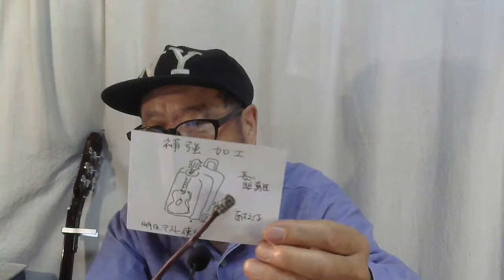仮想通貨、ステラルーメンを売ります。キャリーバックを改造。ビットコイン600万円越え。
52歳の時に市役所を退職。その後、小牧空港（名古屋空港）の全日空の下請け会社で、貿易貨物の取り扱いに従事。その後、中部空港が開港したため、中部空港で4年間、全日空の貨物部門で働きました。

連絡はメールでお願いします。
（敬称略）ヒロの部屋。チャンネル373。エンジン太郎。失敗小僧。はじめトレイド。ダン高橋。マドモアゼル。T T Mつよし。立花孝志。武田邦彦。栄養チャンネル。フジマナ。ミャンホウ。スリーピース。NTDTV。かじまさかず。石田&石橋。神王TV。及川幸久。フィフィ。上念司。江夏まさとし。須田慎一郎。林建良。藤井厳喜。数森チャンネル。久米宏。黒川あつひこ。宮崎哲弥。西村資産防衛。投資家大谷。永井翔。クリスタル。藤井聡。もふもふ不動産。森永卓郎。あしや。モ・シン。ラジオヤジ。宇野正美。山田厚司。郷原信郎。唐人共同。馬渕睦夫。とれ・だ・カント。大竹まこと。野口悠紀雄。浜矩子。時事ワダイ。藤原直哉。なかもりゆうき。はたなか部屋。かずやチャンネル。佐々木啓太。山本一郎。一月万冊。まさとFP。ニ・トチャンネル。あらき先輩。増田俊男。アンゴロウ。阿部悠太。高橋洋一。トレ・ドソクラテス。小名木善行。伊藤貫。与沢翼。松井健太。李さ真実。島田裕巳。石平。大橋ひろこ。リチャードコシミズ。中野剛志。大西つねき。はたけ検証。ポコFX。はりー。ルーティン仮想通貨。コインパートナー。ねこニュース。ミネオレア。松井健太。ビットケン。堀大河。西条トレーダー。東京ビットコインニュース。山崎康彦。クジラチャンネル。伊木ひろし。柴田覚。Drsuper　club。山本一郎